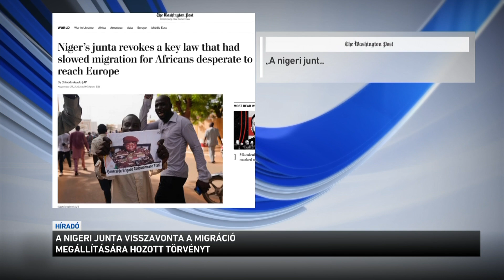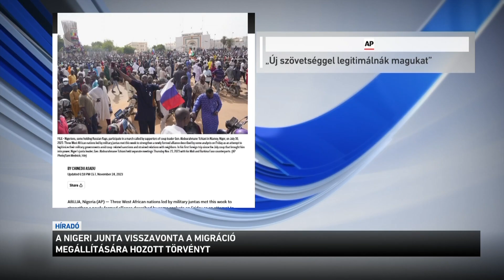A nigeri junta visszavonta a migráció megállítására hozott törvényt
Magyarország biztonságát is érinti az, ami Afrikában zajlik, az ottani konfliktusok miatt ugyanis újabb és újabb milliók indulhatnak Európa felé. Az egyik konfliktus-zóna a Száhel-övezet, ahol katonai hatalomátvételek súlyosbítják az amúgy sem könnyű helyzetet. Magyarország a térség legstabilabb államának, Csádnak segít, ahogy csak tud.